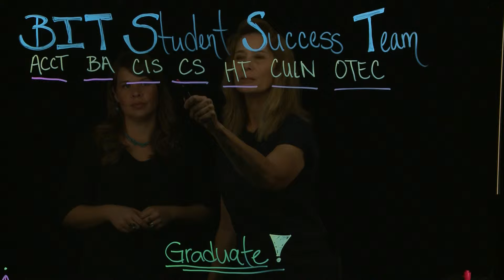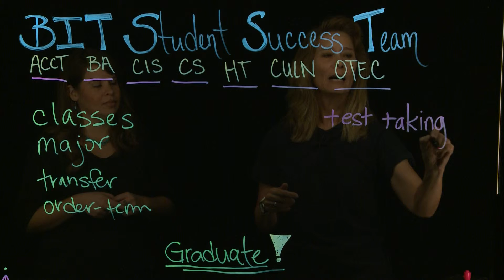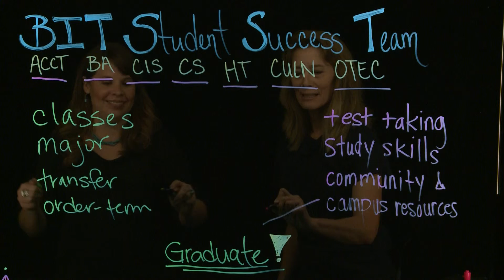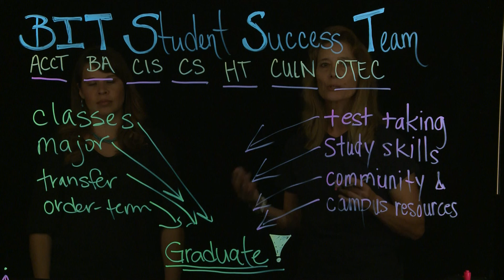BIT Student Success Team in the Glassroom